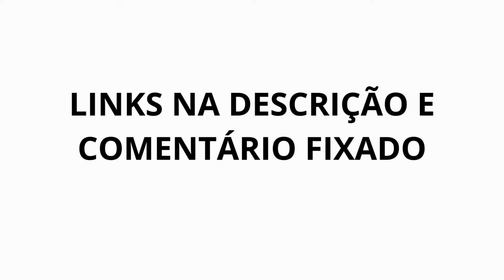Fortune Tiger 2024 -Fortune Tiger Como Jogar - Fortune Tiger É Bom? Jogo do Tigre - Jogo do Tigrinho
Fortune Tiger Estrategia - Fortune Tiger Como Jogar - Fortune Tiger Melhor Plataforma - Fortune Tiger Como Funciona 2024

O que é Fortune Tiger?

Fortune Tiger é um jogo, no jogo do tigre, para ganhar dinheiro o apostador precisa formar combinações de símbolos que correspondam a linhas de pagamento.

O jogo do tigre é confiável?

Com essa slot pagando tão bem, pode ter algum jogador questionando se o jogo é confiável e paga mesmo. Sim, Fortune Tiger é confiável.

Fortune Tiger é um dos muitos jogos desenvolvidos, uma das mais famosas desenvolvedoras de jogos para cassino online.

Onde jogar Fortune Tiger, o Jogo do Tigre?

Nesse guia tem várias recomendações, com nossos especialistas recomendando cassinos confiáveis

Então, sim, Fortune Tiger é confiável. E se você jogar em um dos cassinos mencionados nesse guia, aí o jogo paga mesmo, pois todos esses cassinos são licenciados e sérios.

0:00 Fortune Tiger
0:30 Fortune Tiger Funciona
1:02 Fortune Tiger App
2:00 Como Jogar Fortune Tiger
2:44 Fortune Tiger Estrategia
3:00 Jogo do Tigrinho
3:42 Jogo do Tigre

Fortune Tiger 2024 (REVELADO!) Como Jogar Fortune Tiger - Robô Fortune Tiger - Estrategia Fortune Tiger
Fortune Tiger (REVELADO!) Como Jogar Fortune Tiger - Robô Fortune Tiger - Estrategia Fortune Tiger